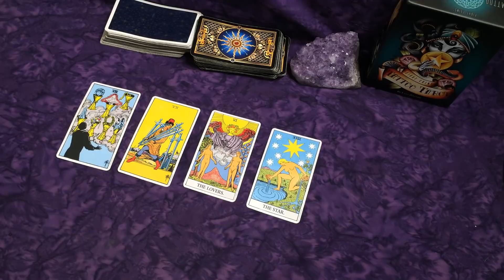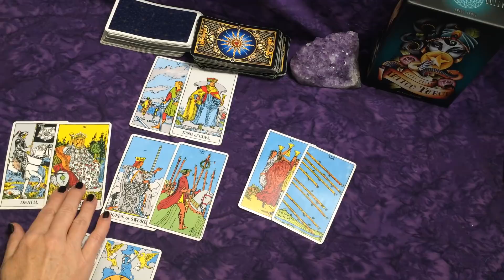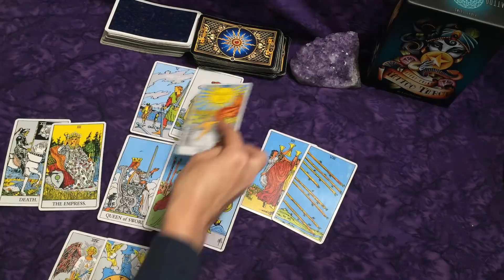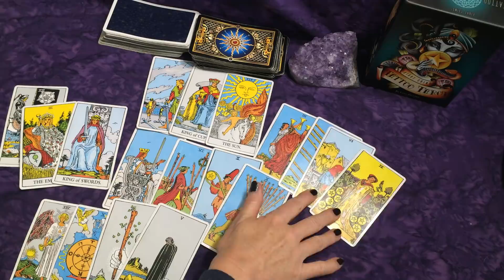Libra ~ Your Ex is Sorry They Left You! Oct. 4th